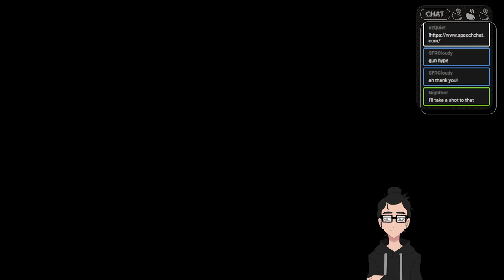[Dead Island 5/5] The FINALE!!!!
I finally finished Dead Island!

I hope you guys enjoyed my full playthrough of Dead Island, especially my pro gamer moves in that final boss battle :')

Hi! I'm EZQ, a corporate-bound kuudere who just wants to be a hikineet.

I'm the co-owner of Red Lily Studios along with Bunny Girl Nicky. You can check us out at: